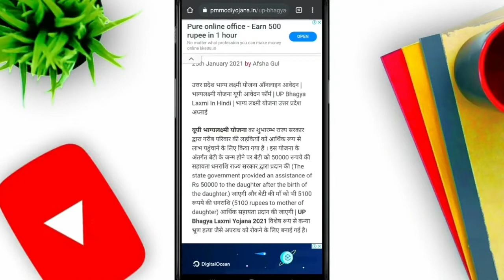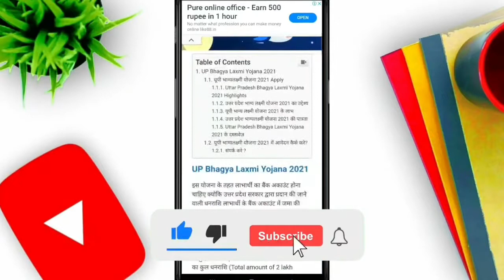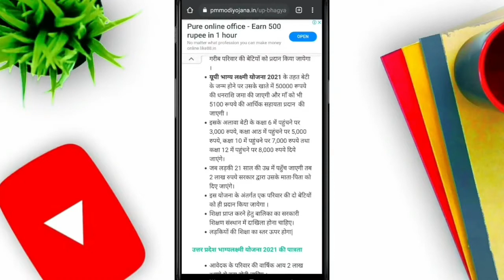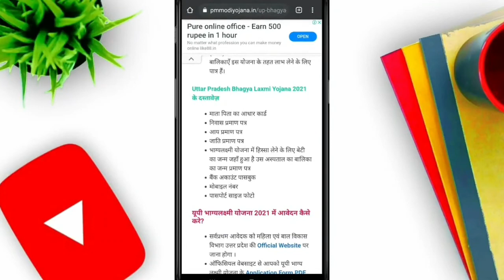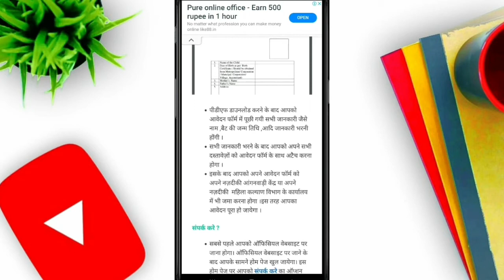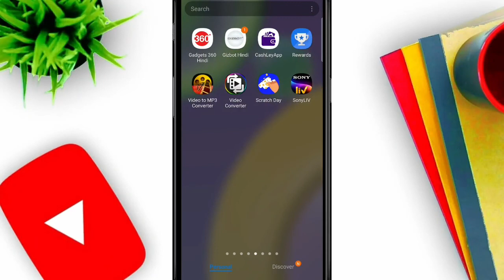UP Bhagya laxmi Yojna Online Form Apply Kaise Kare 2021 | Bhagyalaxmi Yojna form kaise bhare detail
UP Bhagya laxmi Yojna Online Form Apply Kaise Kare 2021 | Bhagyalaxmi Yojna form kaise bhare full detail

1)bhagyalaxmi yojna up
2)bhagyalaxmi yojana documents
3)bhagyalaxmi yojana rules
4)bhagya laxmi yojana online form
5)Bhagya Lakshmi Yojna Up Form
6)Up Bhagya Laxmi Yojana apply Kaise Kare
7)bhagyalaxmi yojana ka form kaise bhare
8)bhagya laxmi yojana ka form kaise kare
9)bhagyalaxmi yojana kya hai 10)bhagyalaxmi yojana ki full details
11)Yah kaise 2

Hello dosto